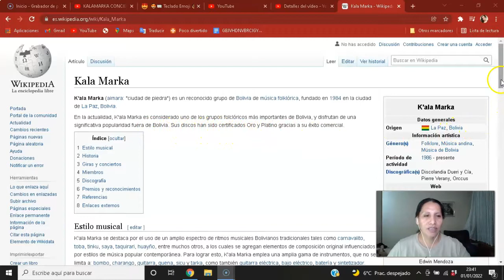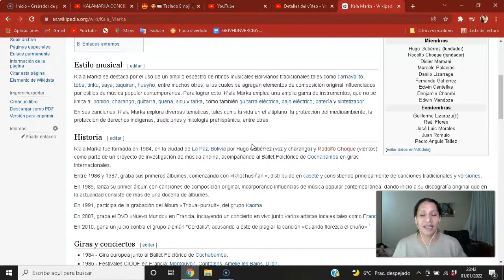🎸🎧🎤KALAMARKA CONCIERTO 2017-ES PARA TI-PARTE 2#RECCIÓN EN QUECHUA🎸🎧🎤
Les dejo mi Instagran

Pueden escribirme, y también decir gracias a todas las personas que quieran formar parte de esté canal sean bienvenidos.

3 dic 2019 • CONCIERTO REALIZADO EL AÑO 2017
TEATRO AL AIRE LIBRE
"TIEMBLA LA TIERRA, HECHO EN BOLIVIA"

TODOS LOS TEMAS:
AUTORES, COMPOSITORES Y ARREGLOS DE:
HUGO GUTIERREZ - RODOOLFO CHOQUE (KALAMARKA)
buena visualización
Junto a la Compania de DANZA ADAF Bolivia
*exepto Pelo de Ambrosio